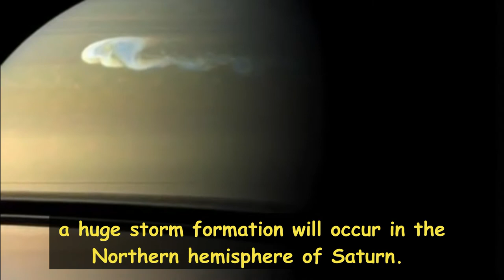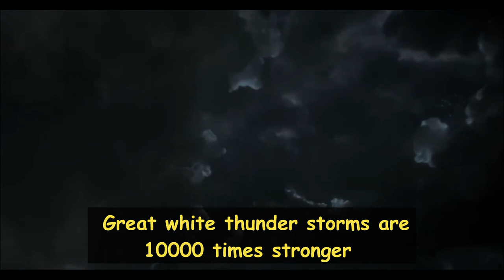Saturn's Great White Thunderstorm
In every 30 Earth years a huge storm formation will occur in the Northern hemisphere of Saturn. This rare astronomical event is known as great white thunder storm. This ammonia rich cloud formation causes by strong thunder and lightning. This cloud formation has a length of half of diameter of Earth.